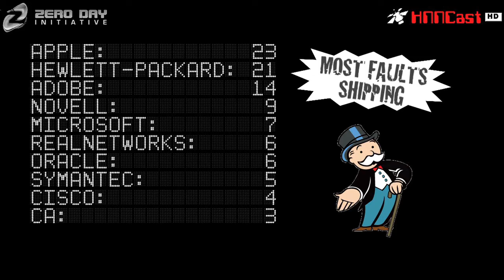HNNCast.SOS.2011.06.24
Stack of Shame
count: 126 (-3)
Top Offender: Apple (23)